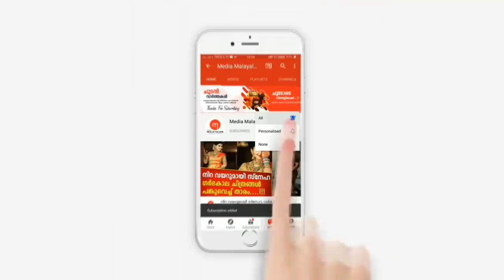ആ ഒരു ചോദ്യം മാറ്റിമറിച്ചത് ആ നാട്ടിലെ ചെറുപ്പക്കാരുടെ ജീവിതം, സംഭവം ഇങ്ങനെ